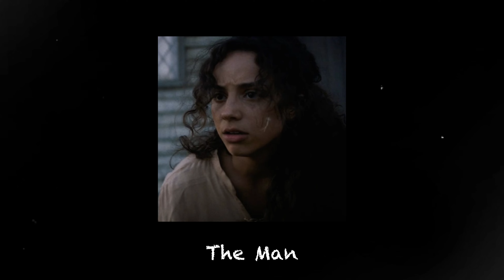Sad edit audios again because shit makes me sad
Hi new video, none of the characters or audios belong to me. Sorry I have been inactive recently as i've been incredibly busy with applying to Uni and I have trial exams coming up. But I have compilations saved up and other videos and I have so many drafts of videos and edits that I have been working on but I can't guarantee they will be consistent as in six weeks I go into external exams and then I graduate so shit is hectic. Anyways enjoy!

Timestamps:

0:00 -- Hotline Bling - (Tommy Slater) -- Fear Street - (I so badly wanna get back into my fear street phase, also he deserved so much better)

0:29 -- Labour x The Craft Voiceover - (Alice Chambers) -- Don't Worry Darling - (this song is just amazing, I listened to it non stop when I was going through a week of feminine rage)

1:41 -- Make Me (Cry) - (Wanda Maximoff) -- Avengers

2:07 -- The Man - (Sarah Fier) -- Fear Street - (it sickens me so much what happened to her)

2:47 -- Never Felt So Alone - (Ziggy Berman) -- Fear Street - (literally watched her sister brutally murdered in front of her)

3:17 -- If I Die Young - (Cory Monteith and Naya Rivera) - (I miss them, may they RIP and wish only the best for they loved ones)

3:55 -- River - (Jason Todd/Red Hood) -- DC Comics

4:25 -- What Was I Made For? - (Stereotypical Barbie) -- Barbie - (this seven was so powerful)

5:13 -- Lover - (Gwen Stacy and Miles Morales) -- Spiderman Across The Spiderverse

5:39 -- Let You Down - (Dick Grayson/Nightwing and Jason Todd/Red Hood) -- DC Comics - (their brothers and no one can say otherwise)

6:11 -- How Did I Get Here? - (Kirby Reed) -- Scream 4 - (deserved better than being betrayed by her crush and best friend)

6:56 -- Welcome To The Panic Room - (Nancy Thompson) -- A Nightmare On Elm Street

7:25 -- I'm Only Human - (Sam Carpenter) -- Scream 5&6

7:50 -- Dancers - (Finn Hudson) -- Glee

Credits:

strangereditzx.x
Willow Audios - On Youtube
liae.dtz - On Youtube
remyhvdley
erikavoidsx
My Audio
Insomnia - On Youtube
anotherillusion
Star
Isabella Lavecchia - On Youtube
Lucien.
rafa
namifilms
My Audio